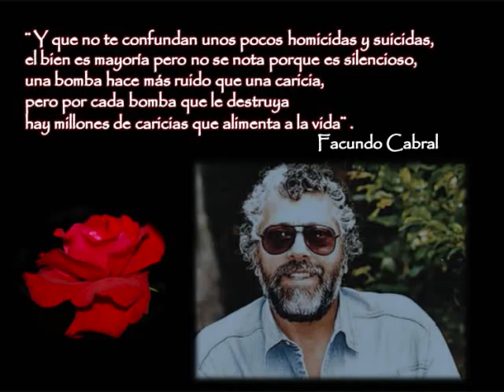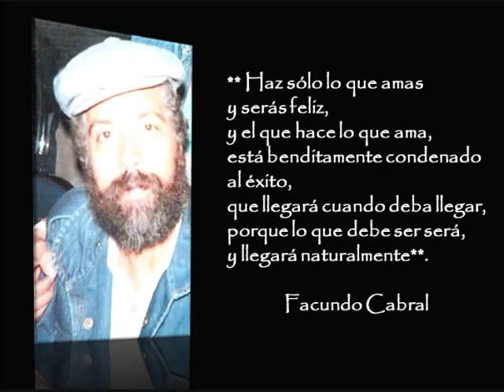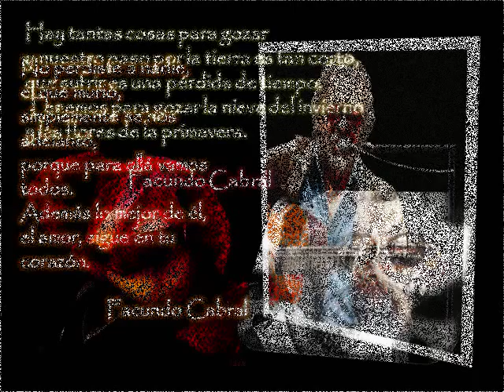A tu memoria FACUNDO CABRAL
A tu memoria  gran poeta, cantor, trovador y ciudadano del mundo...
Porque siempre nos dejaste UNA BUENA NOTICIA ...porque nos enseñaste  a no distraernos de la vida que nos rodea¨, mostrándonos que el sufrimiento es una pérdida de tiempo ... Por eso, aunque hoy, quienes te quisimos, admiramos y respetamos, sentimos mucho dolor porque fisicamente ya no estás, seguiremos tu sugerencia, evitar sufrir con tu partida, porque como tu mismo nos dijiste, simplemente te nos adelantastes gran trovador Argentino, pero tenemos FE que te veremos y encontraremos en ese paraiso maravilloso, donde hoy te sonries con Dios ...

Desde Venezuela, este pueblo que te admiró, admira  y te lleva en el corazón ...con todo Amor